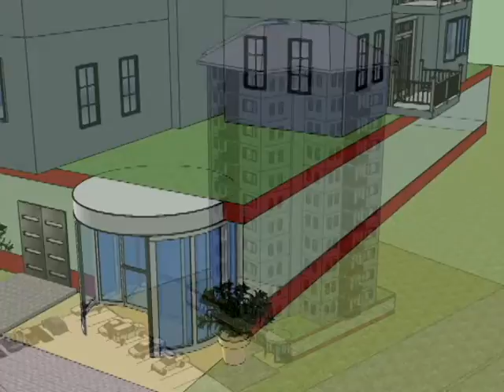Nicholas Ferrone's Condo design movie